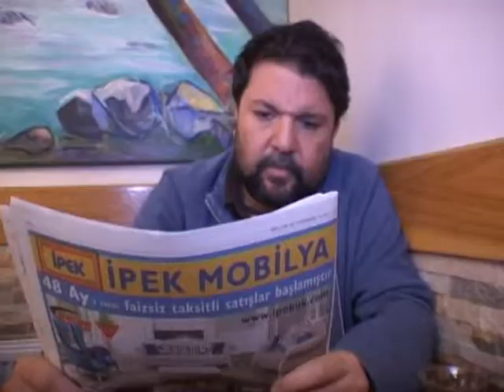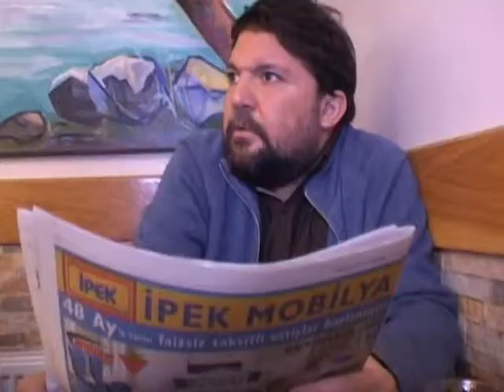UMUT ULAS VTR06